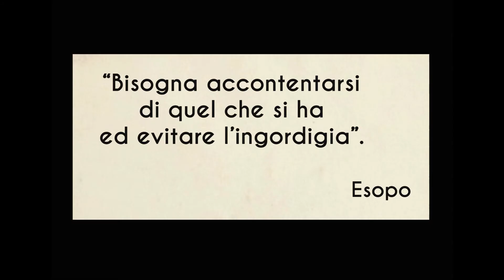Chi troppo vuole nulla stringe - fumetto animato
Una mattina, come era solito fare ogni giorno, un contadino,  andò  nel pollaio per raccogliere le uova deposte dalle sue galline e scopri, meraviglia delle meraviglie, che sotto una di esse c’era un luccicante uovo d’oro zecchino. Esultante e tripudiante, corse a dare la notizia alla moglie : “Sai, abbiamo una gallina che fa le uova d’oro! Saremo certamente  ricchi e non avremo più problemi nella vita”.
La moglie, benché  giuliva quanto il marito, cercò cautamente di frenare l’eccessiva esultanza  propria e altrui, dicendo: “Marito mio, non illudiamoci troppo!  Può darsi che questo uovo sia stato deposto  per caso da qualcuno, penetrato nel nostro pollaio. Solo nei giorni che verranno, sarà possibile verificare se abbiamo davvero una gallina che fa uova d’oro” . E venne il giorno dopo e molti altri ne seguirono e nel pollaio, sotto la solita “preziosa” gallina c’erano sempre uova d’oro zecchino. Ovviamente alla stessa fu riservato un trattamento del tutto particolare. Ebbe un pollaio tutto suo e fu alimentata diversamente dalle altre. Intanto più i giorni e i mesi passavano e più i due contadini si arricchivano. Ormai avevano smesso di lavorare e avevano anche ingrandita la loro fattoria.
Un bel giorno il marito ebbe una “geniale” idea! ”Moglie mia cara- disse- va da sé, senza ombra di dubbio,  che questa  gallina possiede un tesoro nella pancia. E allora  perché dobbiamo aspettare un uovo d’oro al giorno quanto possiamo prenderci tutto il tesoro in un colpo solo?
Di comune accordo decisero  di uccidere  la gallina dalle  uova d'oro, sicuri di quanto avevano ipotizzato. Ma quale fu la sorpresa delle sorprese?  La gallina, al suo interno, era fatta come tutte le altre galline. Il sogno di venire in possesso di un grosso tesoro era amaramente svanito!  La cocente  constatazione che le loro aspettative non avevano sortito alcun  riscontro nella realtà buttò i due sciocchi  e creduloni contadini   in un mare di frustrazioni e sconforto.